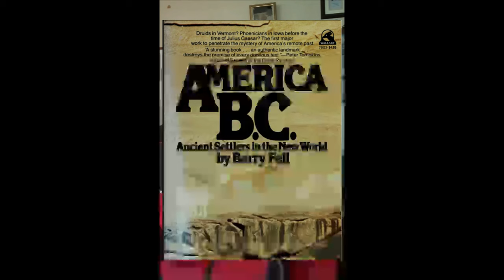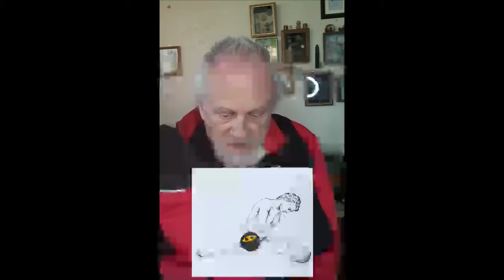DID I FIND THE CELTIC EYE OF BEL ON A NATIVE AMERICAN SITE IN SAGINAW, MICHIGAN?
This is a rather unusual video in that what I suggest I may have found sounds rather strange.  But it isn't really when you consider all the stones around the USA that have been found bearing ancient old world inscriptions.  Watch with an open mind and let me know what you think.